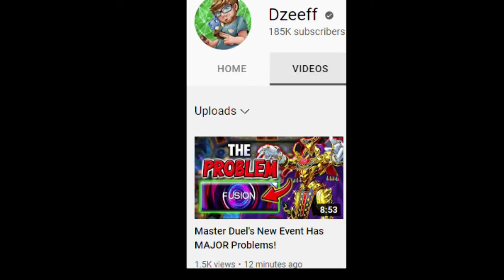WHAT A JOKE! Master Duel's Fusion Festival LMAO!!!